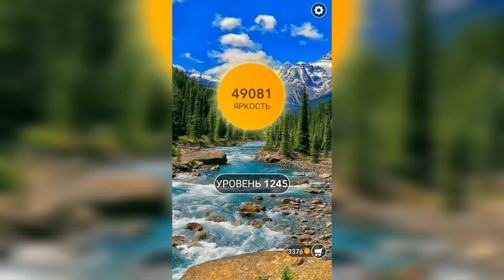Word / Слово Крест: Поиск русского кроссворда / Уровень 1245